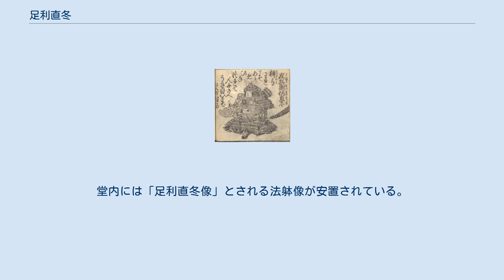足利直冬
足利 直冬（あしかが ただふゆ）は、南北朝時代の武将。
 室町幕府将軍・足利尊氏の落胤。
尊氏に実子として認知されず、尊氏の同母弟・直義の養子となる。
観応の擾乱を機に尊氏と徹底して対立・抗争を繰り広げて南北朝時代を激化させたが、尊氏の死後は勢力が衰え、備後宮内合戦を最後に消息不明となった。
 父は足利尊氏。
母は側室の越前局で、生年は嘉暦2年（1327年）とする『足利将軍家系図』の説が最も根強いとされる。
 直冬の母である越前局に関しては『太平記』に「古ヘ将軍ノ忍テ一夜通ヒ給タリシ越前ノ局ト申ス女房ノ腹ニ出来タリシ人トテ」とあるのが唯一のものである。
つまり、若い頃の尊氏が越前局という出自の分からない女性の所へ忍び通って生ませた子であるとされる。
幼名は新熊野（いまくまの）と号した（『尊卑分脈』）。
 幼少時は実父である尊氏に認知されず、相模鎌倉の東勝寺（神奈川県鎌倉市）において喝食となる。
東勝寺における生活態度は明らかではないが、後年の行状から僧侶として修行に専念していたとは考えられず、問題児であったとされている。
 『太平記』によれば興国6年/貞和元年（1345年）頃に還俗し、東勝寺の僧侶である円林に伴われて上洛した。
この時、人を介して密かに尊氏に父子としての対面を求めたが、尊氏はこれを許さなかった。
そのため当時、朝廷や武家の間に出入りして学問の講義をしていた独清軒玄慧法印の所で勉強しながら、京都でのわび住まいをしていた。
 独清軒玄慧法印は直冬を見所があると思い、尊氏の弟である直義に相談した。
直義はその紹介を受けて直冬と面会して引き取ったが、尊氏からは父子としての対面は許されなかった。
当時、直義には子が無かったため、直義の養子となり、時期不明だが直義に一字を与えられて直冬と名乗る。
『師守記』には康永3年（興国5年/1344年）6月17日条には「今日左兵衛督直義朝臣子息、実将軍子息也、学問始」という記述があり、同年の段階では既に直義の養子になっていたことが分かる。
しかし学問始などは幼年期に行なうものであり、当時18歳だった直冬とは考えにくい。
田辺久子は直冬の異母弟・基氏の事と推測している。
基氏は直義の猶子になっているし、直冬が上洛したのはこの翌年のためという事情もある。
 だが、その後も数年は尊氏との対面は許されずに認知されていなかった。
また、『太平記』（巻32）によれば、直冬は「継母の讒」によって数年にわたって諸所を漂泊しなければならなかったとする記述があるが、これは尊氏の正室である赤橋登子の讒言によって直冬をはじめとする庶子が排除されていたことを指すとされている。
 直冬の確実な初見史料は、貞和4年/正平3年（1348年）4月16日の足利直義の書状である。
少なくともこれ以前には直義の養子になっていたと推測される。
 正平3年/貞和4年（1348年）に紀伊など各地で南朝勢力が強大になり、尊氏は放置できない状況となる。
直義はその討伐に直冬の起用を進言し、尊氏は嫌々ながらもこれを受け入れたとされる。
尊氏が討伐軍の大将に直冬を任命したという事は、尊氏が直冬に父子の名乗りを挙げた、つまり認知したという事になる。
直義は光厳上皇の院宣を奉じ、直冬は従四位下左兵衛佐に叙任されて討伐軍の大将として初陣を飾った。
 直冬は5月28日に出陣し、その日は東寺に宿泊した。
6月18日に紀伊に向けて進発した。
直冬は3か月の間、南朝方の軍勢と攻防戦を繰り返しながら各地を転戦し、9月28日に目的を達して引き揚げた。
直冬は南朝の軍勢を破り、大きな戦功を立てた。
しかし尊氏は直冬が戦功を立てた事を内心で苦々しく思い、義詮、赤橋登子や高師直、仁木義長、細川顕氏らも冷たい態度を示したと『太平記』にはある。
ただ一方で養父の直義や一部の武将からはその能力と共に高く評価された。
そして、この時の一件が尊氏や義詮に対する憎悪へと変貌していく一因となる。
 直義は尊氏や重臣らの動きを見て、直冬をしばらく京都から離れさせたほうがよいと考えた。
『太平記』によれば、直義の猶子である直冬の凱旋に対して、足利家家中から冷ややかな視線が存在したと記されている。
正平4年/貞和5年（1349年）4月7日に直冬は備後浄土寺の長老に対して西国下向の旨を報じて祈祷を依頼しているため、それ以前に直義の提案で直冬は長門探題に任命され、京都を出発したと考えられる。...